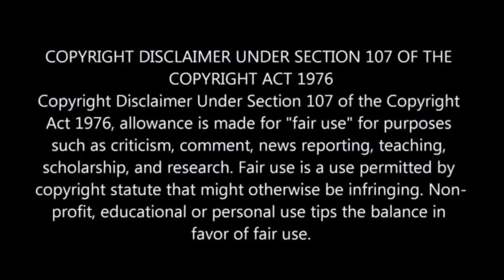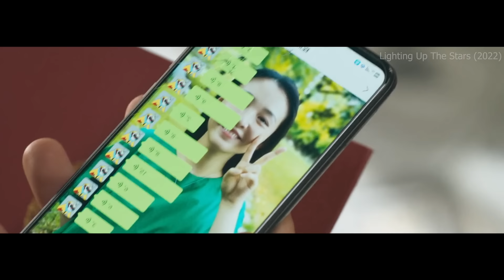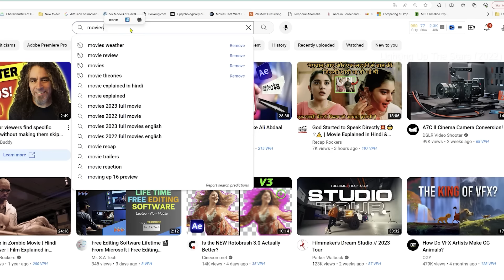If Poor Child Taken Care By Rowdy, Feel Good Story ⁉️⚠️‼️💢 | Movie Explained in Hindi & Urdu